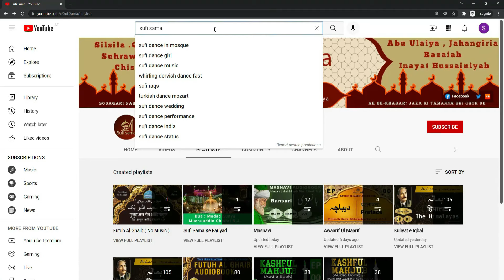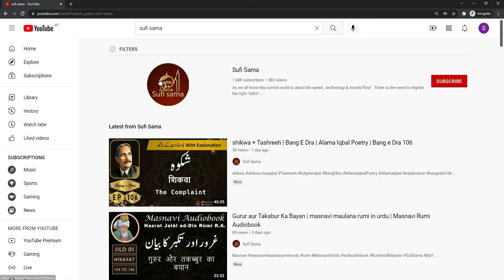Pareshan hone ke bajaye dhun paida karo | Fihi Ma Fihi Audiobook | Rumi Poetry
In this audiobook, we present "Fihi Ma Fihi," a compilation of Rumi's profound poetry that transcends time and speaks to the soul. Instead of getting worried about life's challenges, let's cultivate a positive mindset through the mesmerizing words of Rumi.

Rumi, the 13th-century Persian poet and mystic, continues to inspire millions with his wisdom and spiritual insights. His poems delve into the depths of human emotions and offer a path to inner peace and enlightenment.

This audiobook is a treasure trove of Rumi's verses, beautifully recited to immerse you in the essence of his teachings. Join us on a journey of self-discovery and spiritual growth as we explore the timeless wisdom of one of the world's most beloved poets.

Whether you're a seeker of Islamic teachings, a lover of Sufi philosophy, or simply someone drawn to profound literature, this audiobook is sure to captivate your heart and mind. Dive into the rich heritage of Islamic spirituality and let Rumi's words create a symphony of peace within you.

Discover the beauty of "Fihi Ma Fihi" through this audiobook and embrace the transformative power of Rumi's poetry. Don't just listen; let his words resonate with your soul and illuminate your path to enlightenment.

Thank you for tuning in, and may the words of Rumi inspire and uplift you on your spiritual journey.